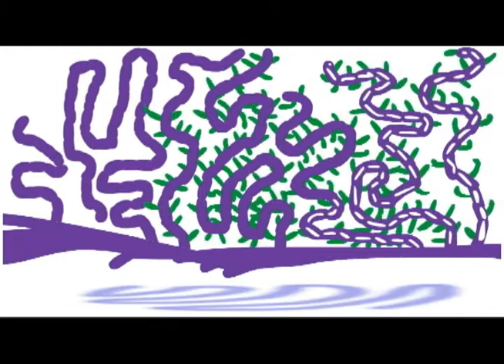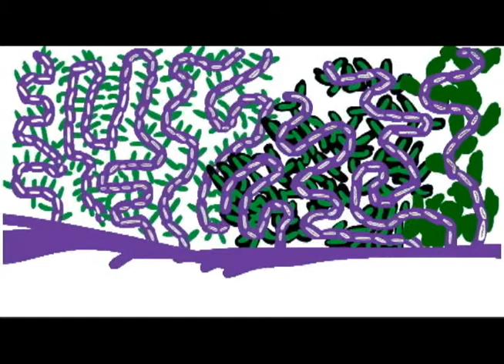Slave Work Series 01: 9 Layers of Decay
Asinine Productions

Slave Work Series # 01

9 Layers of Decay

Credits
Everything Else: Roel Mendoza